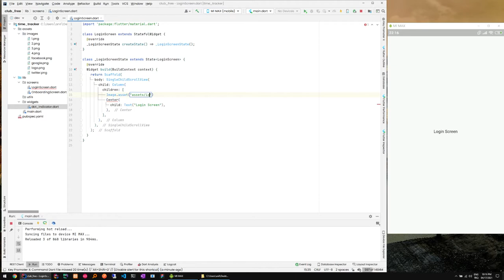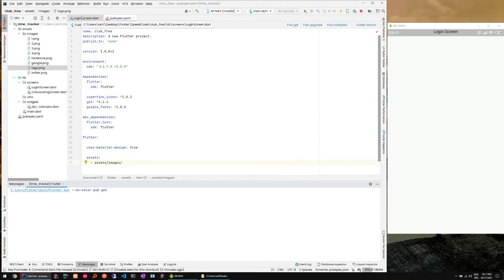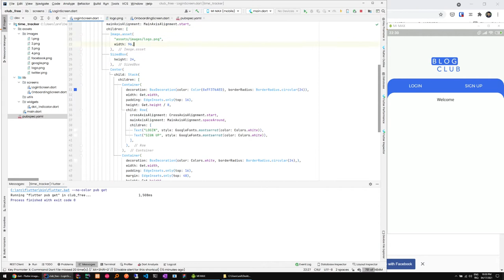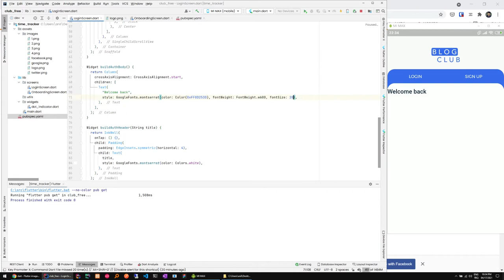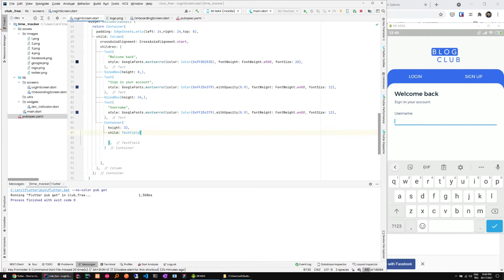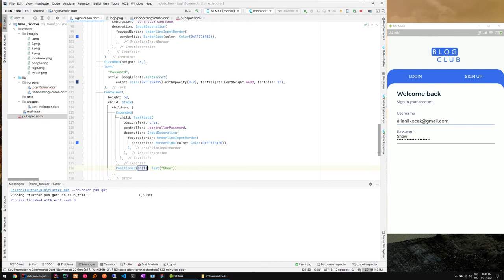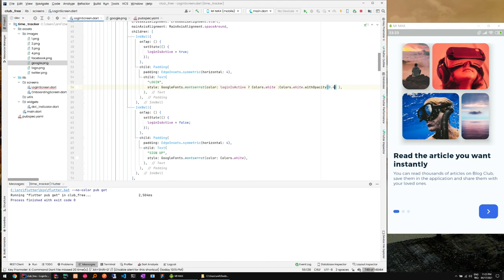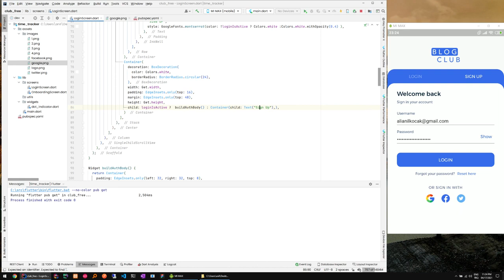2) Flutter: Blog Club LoginScreen || Speed Code